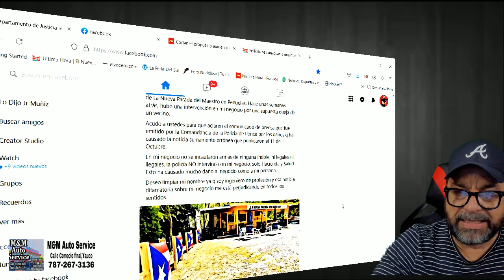LA POLICIA ANUNCIA PARO EL FIN DE SEMANA DE BRUJAS!